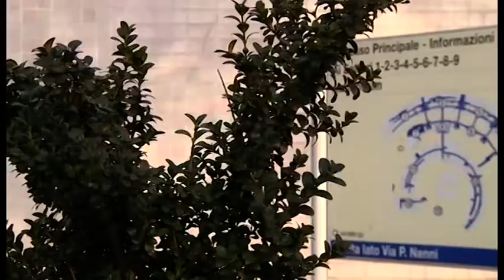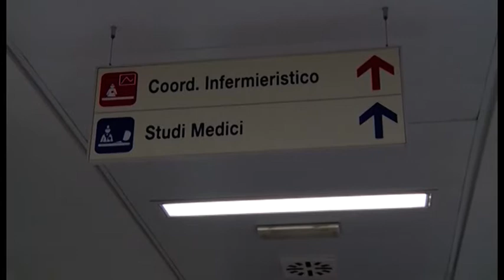Sanità, il governatore Rossi difende da Arezzo il modello toscano